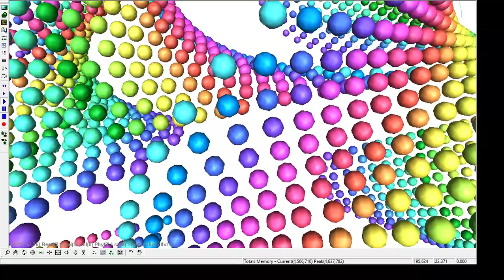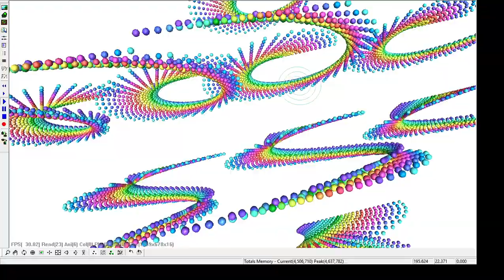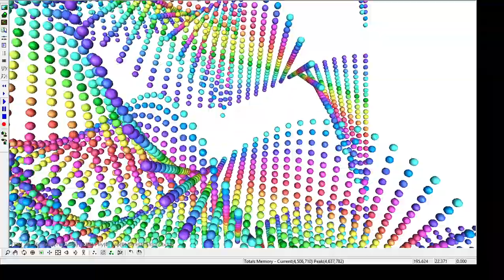spinning rainbow dot bars 2024 05